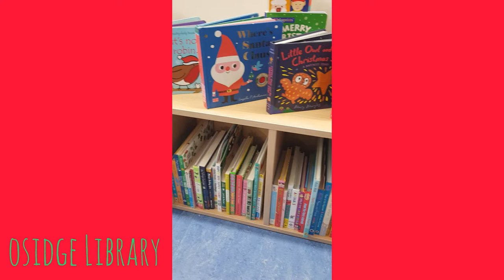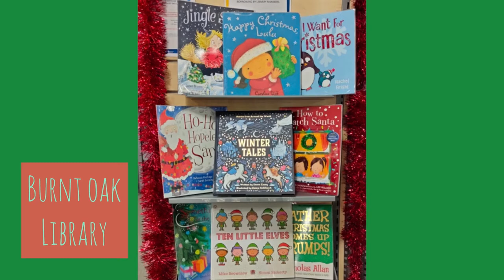Seasons Greetings from Barnet Libraries - A Christmas Sing-a-long made by staff across the service.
Made by staff from across Barnet Libraries and collated by staff at Chipping Barnet library.